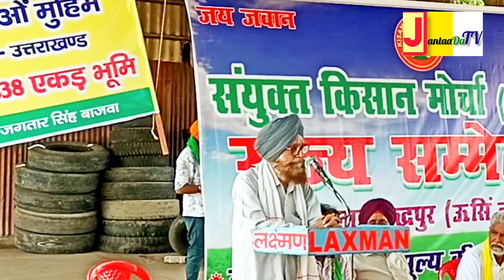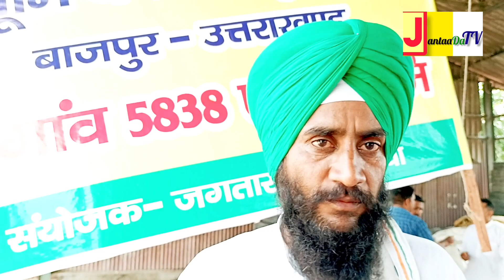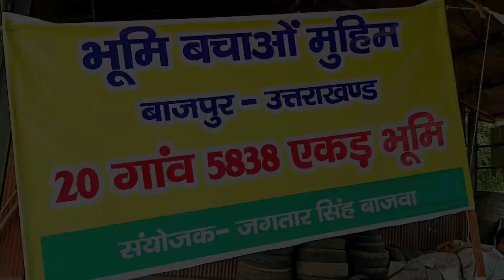संयुक्त किसान मोर्चा का राज्य सम्मेलन।बाजपुर के 20 गांव बचाओ मुहिम 1/8/23 से।संयोजक जगतार सिंह बाजवा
संयुक्त किसान मोर्चा का राज्य सम्मेलन। बाजपुर के 20 गांव बचाओ मुहिम 1 अगस्त 23 से। संयोजक जगतार सिंह बाजवा।